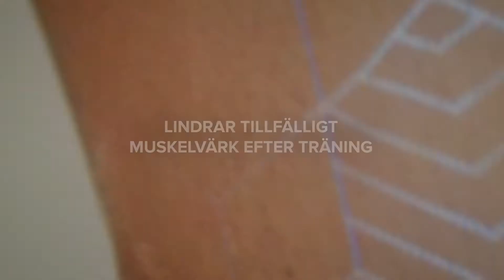Workout Relief - RENU28 – SWE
RENU28 is not another face cream. It’s 90mL of skin-priming, moisturizing multipurpose gel for your whole body. Don’t settle for the beauty routines of yesterday. Transform your skin from within, with RENU28® Revitalizing Redox Gel. Skin care upgrade complete.